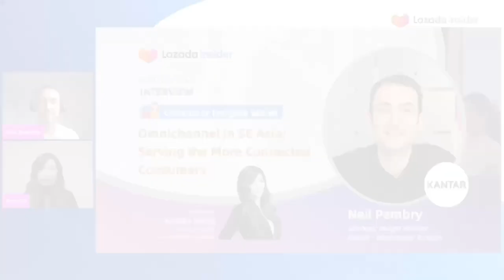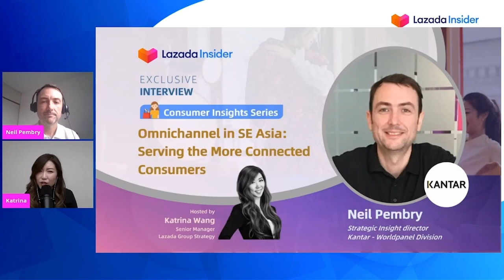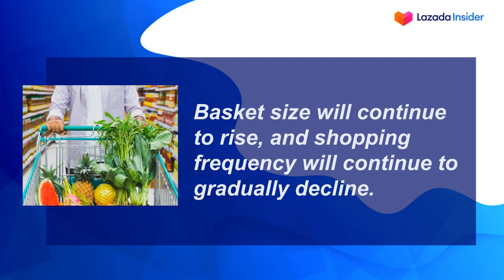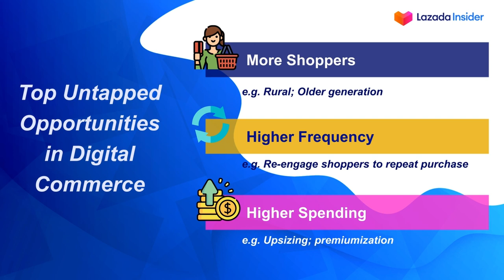Omnichannel in Southeast Asia: Serving the More Connected Consumers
The rapid change in consumer behaviors and the evolving technology have forged an acceleration of the arrival of omnichannel retail. How are consumers in different Southeast Asia countries shopping differently, for different FMCG categories of products, in the Covid19-altered world? What is the strategy for brands to get the best return from both online and offline channels? When it comes to growth in digital space, what are the top 3 untapped opportunities? Join Neil Pembry, Strategic Insight Director from Kantar - Worldpanel Division, as he helped us decode what businesses need to know and do to win in the omnichannel world.